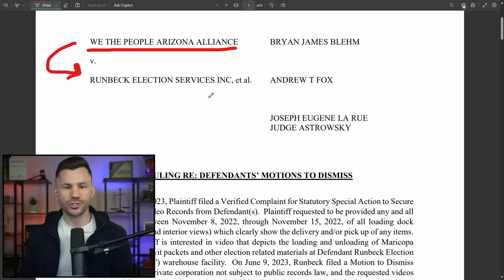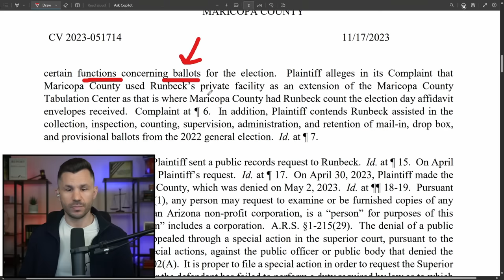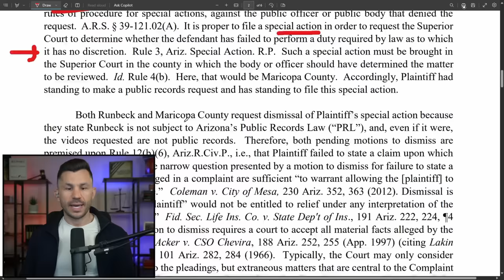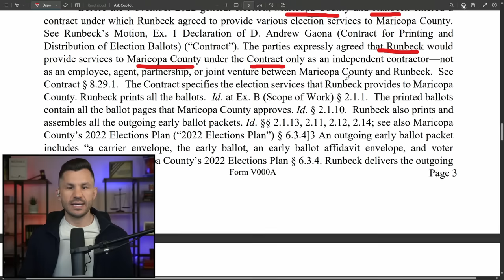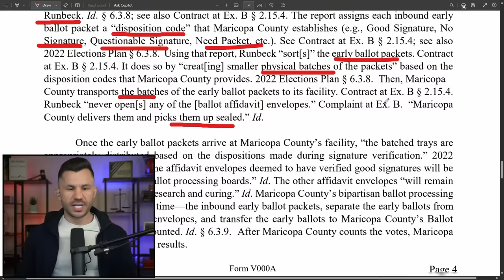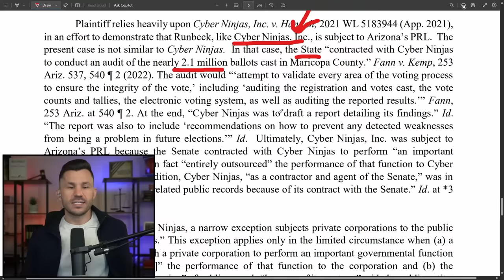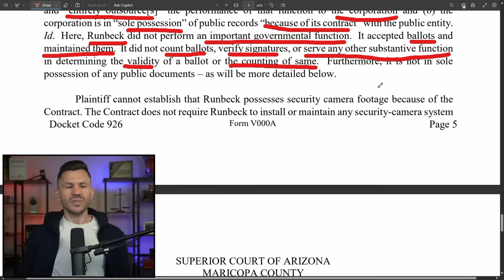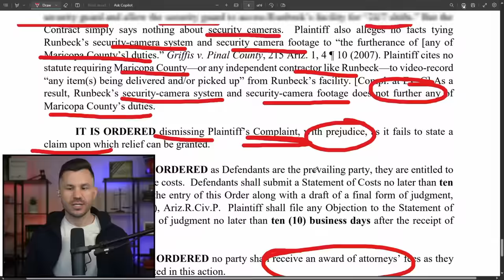Judge DENIES Arizona Election Records Request Saying RUNBECK is "Private" Entity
An Arizona Judge ruled that We The People Arizona Alliance cannot access videos from Runbeck Election Services Inc., a major third-party vendor responsible for operating portions of the 2022 election. In his order from the Superior Court, the Judge found that Runbeck is not compelled to provide the records under Arizona law, as the law only applies to public entities.

TIMECODES
00:00:00 - Intro
00:00:17 - Arizona Judge Denies Request for Election Records